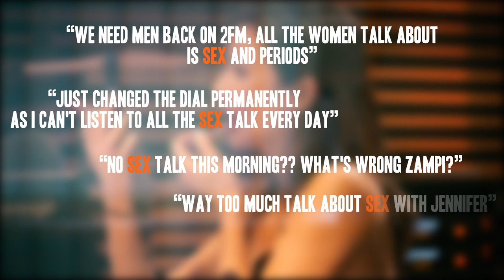Sex Sex Sex - Jennifer Zamparelli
People have complained that all Jen talks about is SEX SEX SEX.

Now the kids are back at school...

You ain't seen nothing yet! 👀